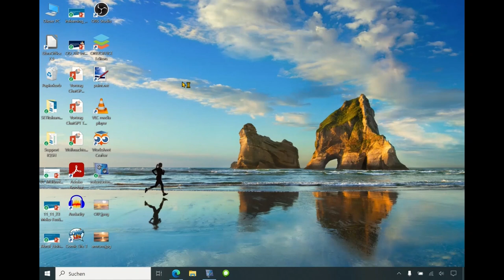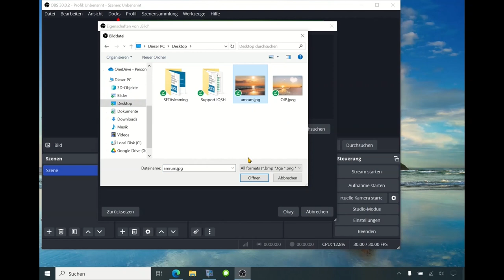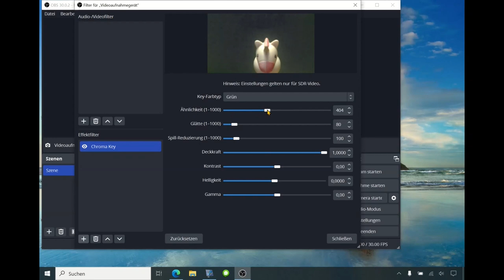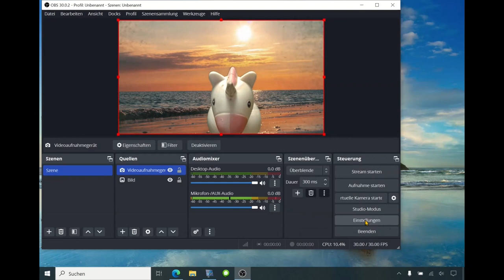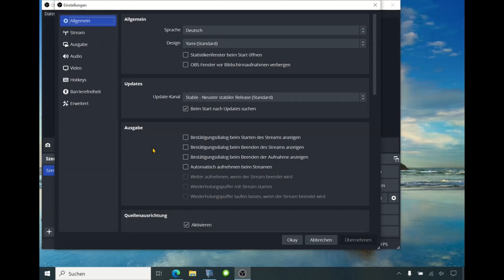Methodenkarte: Greenscreen-Video mit OBS aufnehmen